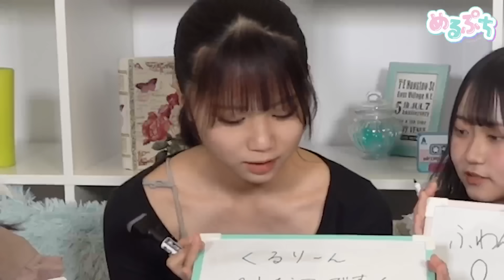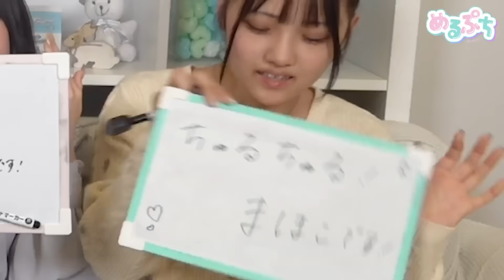4期生の挨拶決めちゃうよ！なんと、このはもリニューアル！？🐤【めるぷち会議】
りりかです！
みんな沢山の挨拶候補ありがとうございました！⛅️
これからはこの挨拶で頑張っていくのでよろしくお願いします🧸🍒

✨🏫💖めるぷち公式グッズ発売中💖🏫✨

なんと！めるぷちの公式グッズができました！
お揃いにできるように、学校でも使えるものにしたよ🙌🏻

めるぷちのロゴ入りだから、ぷちっ子みんなでお揃いにしよ🥺🤍

📄A4クリアファイル
✍🏻シャーペン
👛ポーチ
🪞ミラー
🍩ステッカー

めるぷちショップには下のリンクからいけるよ！
写真もあるから見てみてね🥳

小中学生YouTubeチャンネルめるぷち🏫🤍
4人で新しい「かわいい」を発信するよ🧸🎀

毎週火・金・土曜17:00に動画アップするよ！🍩
ショートもたくさんあるから見てみてね！

▷レギュラーメンバー
このは（中1）

・柊 羽音様
・Safu様